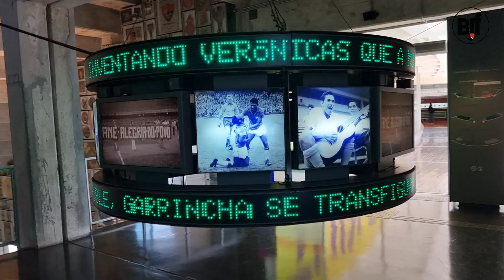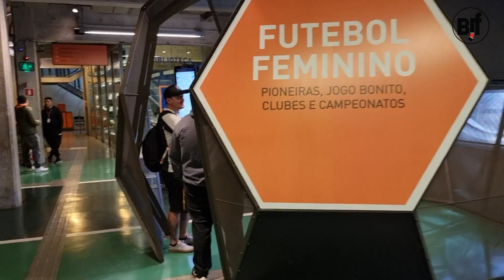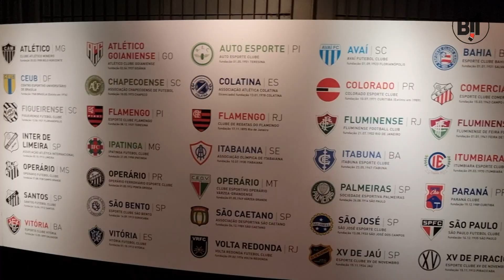BRAZILIAN BJJ TOUR VLOG 4 -8 - Музей футбола и полная тренировка в Cicaro Costha за 10 минут